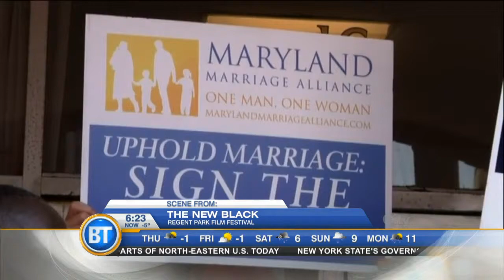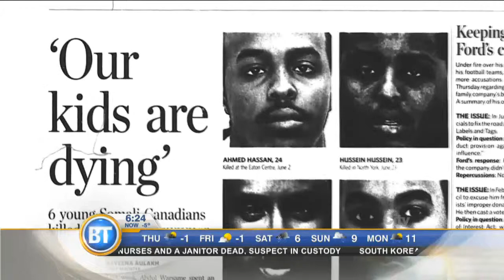Regent Park Film Festival to highlight unspoken social struggles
Elana Trainoff, executive director, Regent Park Film Festival